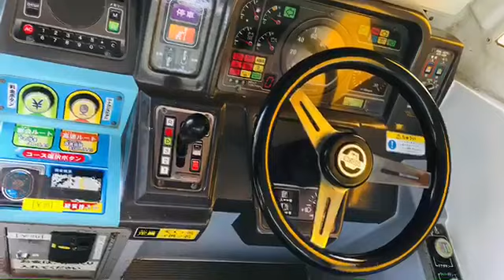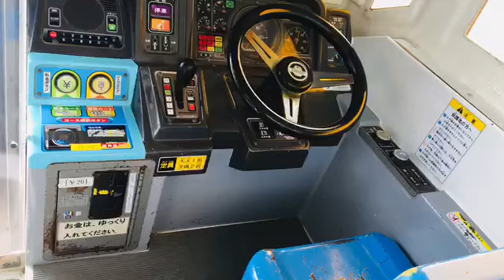Kehidupan di Jepang ; Bermain di KARIYA KOTSU KOEN. part. III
V.065
Bermain sampai siang di kotsu koen kariya, permainan milik kantor pemerintah kecamatan, yg harga permainan nya cukup murah karena dapat subsidi dari pemeritah kecamatan.